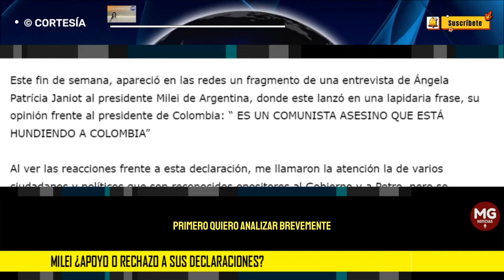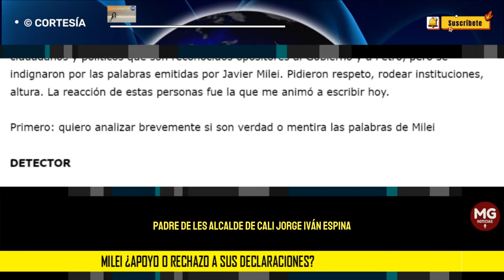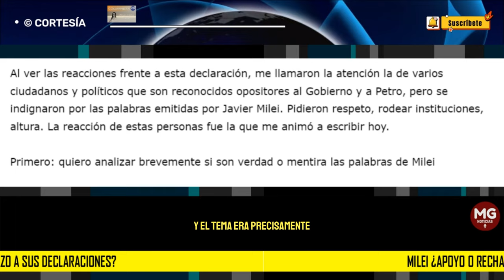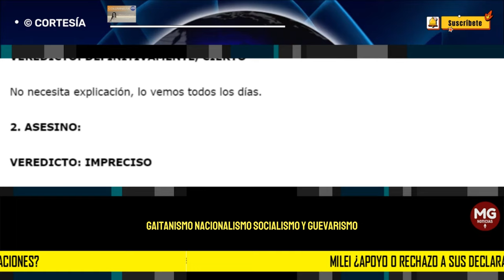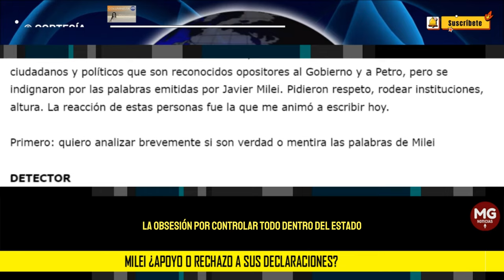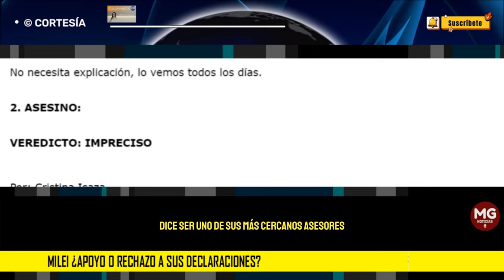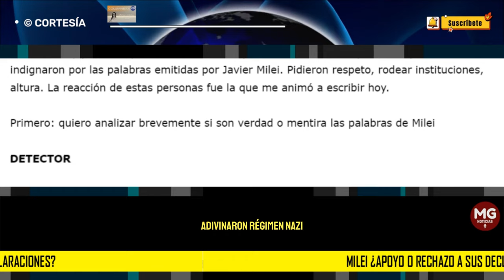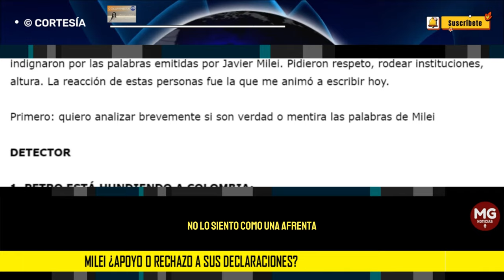MILEI ¿APOYO O RECHAZO A SUS DECLARACIONES? 📢 Por: Cristina Isaza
Al ver las reacciones frente a esta declaración, me llamaron la atención la de varios ciudadanos y políticos que son reconocidos opositores al Gobierno y a Petro, pero se indignaron por las palabras emitidas por Javier Milei. Pidieron respeto, rodear instituciones, altura. La reacción de estas personas fue la que me animó a escribir hoy.
columna MARIA CRISTINA ISAZA